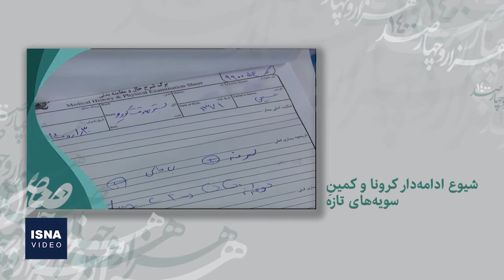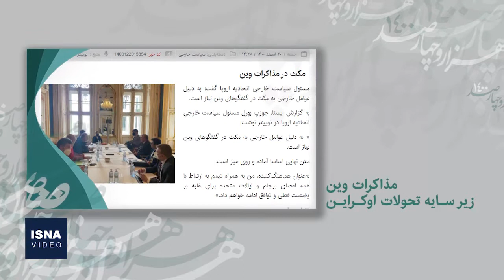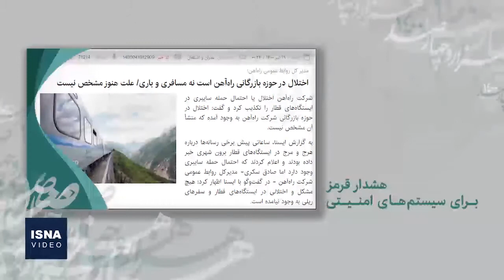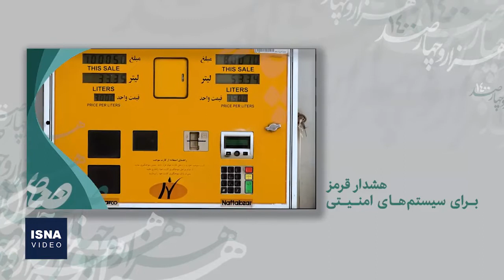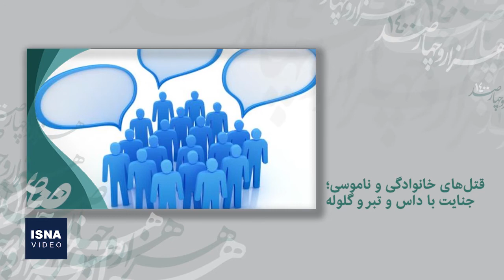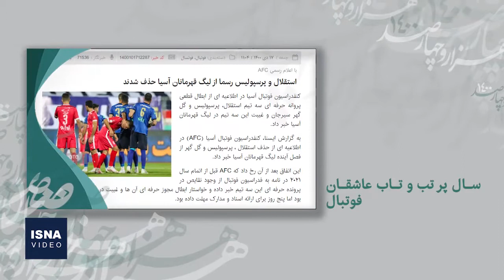سال ۱۴۰۰ در ایران؛ فرازهای اندک و نشیب‌های بسیار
سال ۱۴۰۰ در ایران با تمام فراز و نشیب‌هایش به پایان رسید و اتفاقاتی را تجربه کرد که گاه نه‌تنها سیاست و اقتصاد را تحت تاثیر قرار داد، بلکه موضوعات اجتماعی و فرهنگی هم تحت‌الشعاع قرار گرفتند. در این ویدئو، چند اتفاق مهم و تاثیرگذار سال ۱۴۰۰ در میان اخبار داخلی ایران را مرور می‌کنیم.